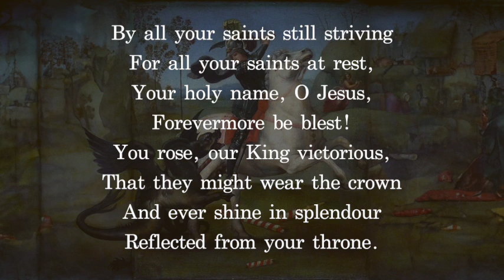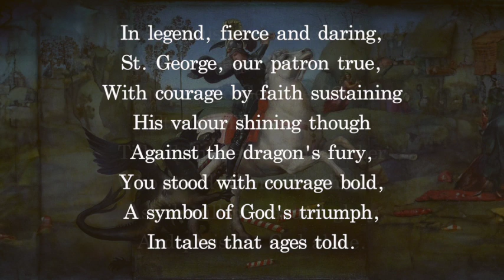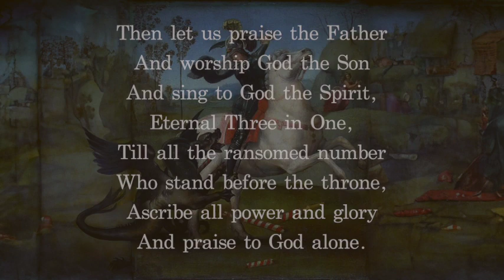By All Your Saints Still Striving | St George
Words: Horatio Nelson
2nd verse: Asher Iverson
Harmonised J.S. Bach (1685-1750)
Painting: Raphael expanded width with AI.
MIDI sequence: Paul Ashton

00:10 1st verse
00:50 2nd verse
01:32 3rd verse